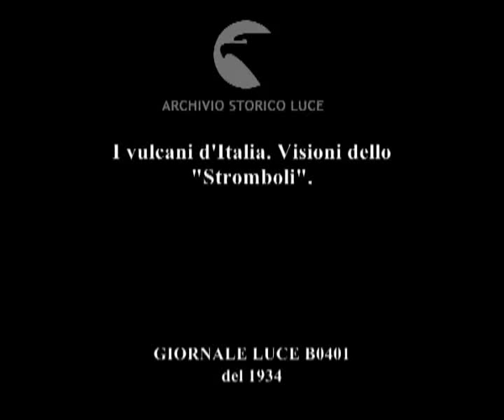I vulcani d'Italia. Visioni dello "Stromboli".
Descrizione sequenze:fumo da bocche del vulcano, ; paesino su isola ; isolotto nel mare, con piccola casa ;